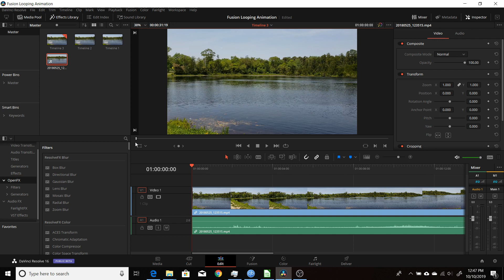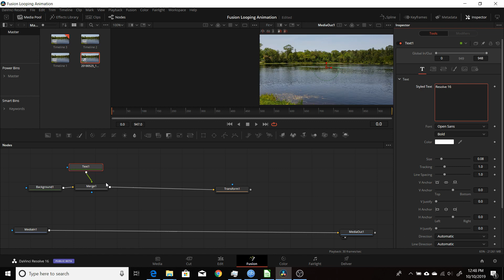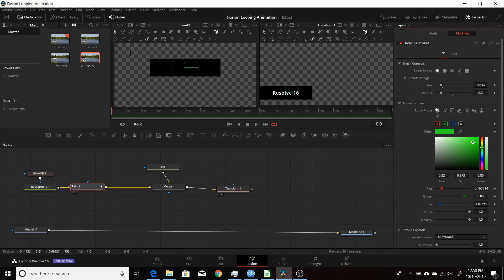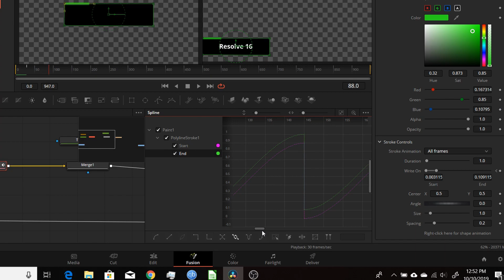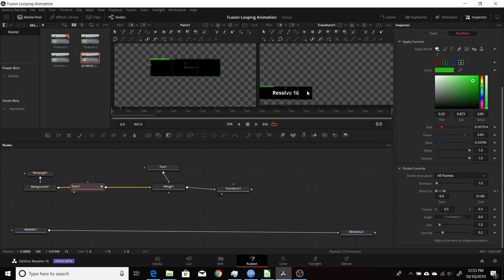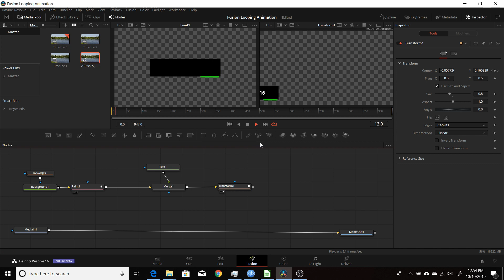Resolve 15 | 16 Fusion Looping Animation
This video demonstrates how to create a looping animation in Resolve 15 or 16 using the Fusion tab.